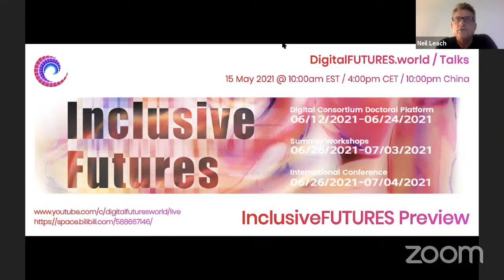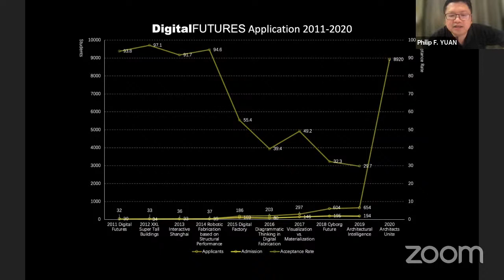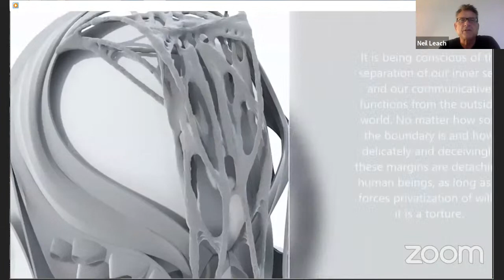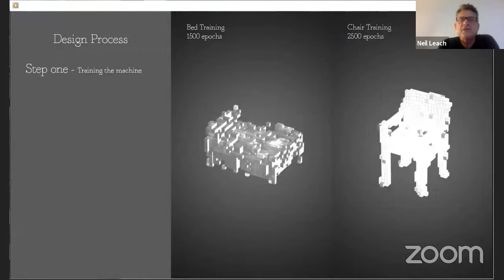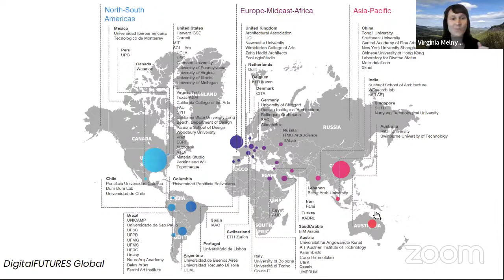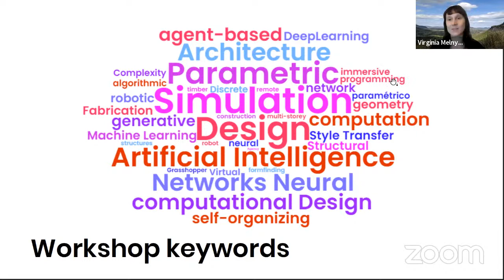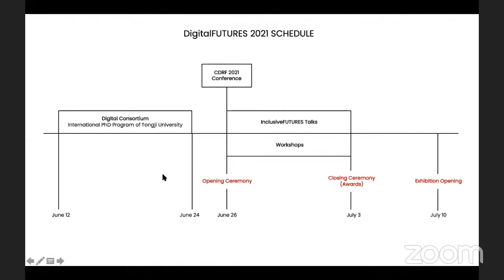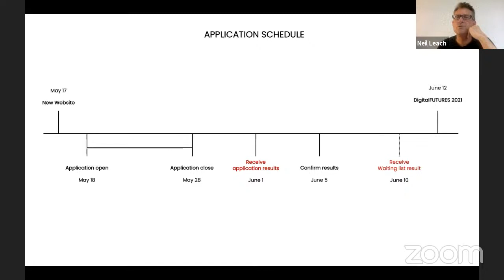DigitalFUTURES InclusiveFUTURES preview